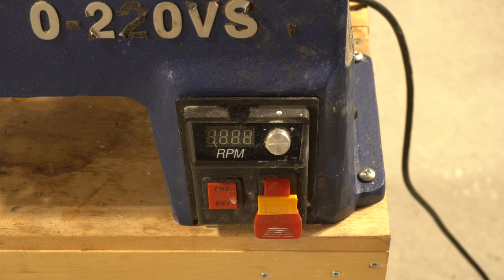How CUTE is this bowl!?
Today's video: Last year, I tried my hand at turning inlay bowls for the first time, and for the inlays themselves, I used both blue and black craft stones. I really liked how they turned out, and so ever since then, I've continually been thinking about what else I could use as an inlay to create unique looking projects. For a while, I considered using rope, given its intricate and wavy pattern, but my one concern was that I had no idea whether or not it would turn, even if cast in resin. A few weeks ago, I finally decided to be brave and give it a shot! For the bowl, I used a cherry round with a few interesting voids and cracks. I first turned it down to about 95% of the shape I wanted for the final bowl before turning out the inlay. To make sure the rope didn't float, I hot glued it down to the bottom. For the resin, I used a relatively faster curing epoxy resin (Alumilite's clear cast), just so I didn't have a bunch of resin soaking into the wood and darkening the grain. This, however, became a bit of a problem. As far as I could tell, the resin seemed to struggle to fully soak into the rope, and even though I let the bowl cure in my pressure pot, the rope introduced a TON of bubbles into the final casting. When I took the bowl out of the pot (as you can see in the video), I was nearly ready to start over. However, just out of curiosity, I decided to toss it back on the lathe, trim the rim down half an inch or so, and just see how bad the bubbles were deeper into the rope. Although bubbles were definitely still present, they ended up being very difficult to see against the grains of the rope, and after I applied the final coats of finish, they almost seemed to just blend together. In the end, I'm pretty happy with how it came out!

In the future, I think a walnut round with a much lighter rope would make for an interesting project! What do you think?